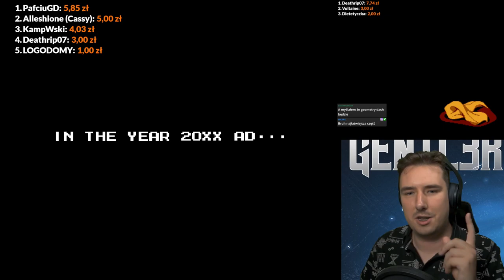Ostatni MegaMan :( - MegaMan VI #1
MEGAMAN

Seria, której prawdopodobnie nie trzeba nikomu przedstawiać
Gry ikoniczne dla Nintendo Entertainment System, których na rzeczoną konsolę pojawiło się AŻ 6,
podobnie, bo aż 5 na następcę, SUPER NINTENDO

Szybka akcja, trudne elementy zręcznościowe
Przejmowanie mocy pokonanych bossów i zagadaki logiczne z ich wykorzystaniem

To tylko kilka elementów tego ponadczasowego klasyka

Zapraszam też na mój stream, gdzie wspólnie ogrywamy podobne tytuły, ale też
rozmawiamy o starych czasach i nowych wydarzeniach w świecie w każdy wtorek i środę
o 18:00